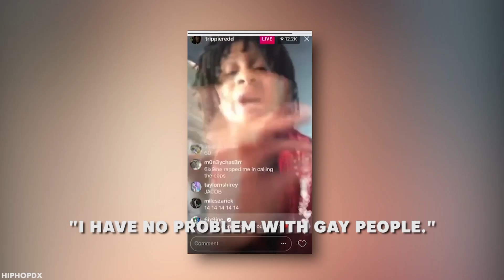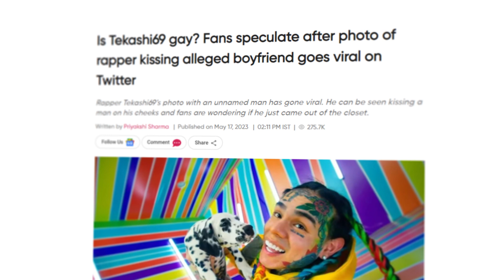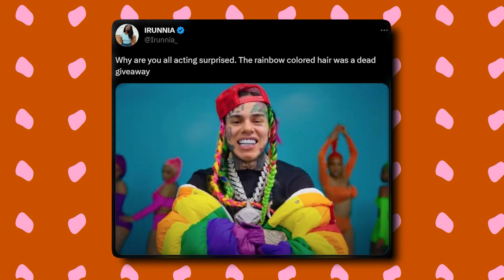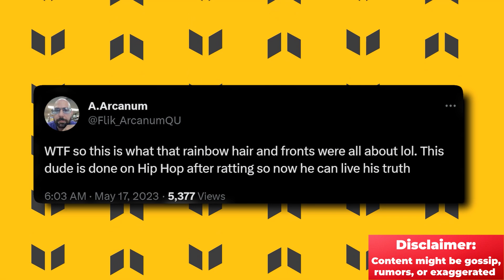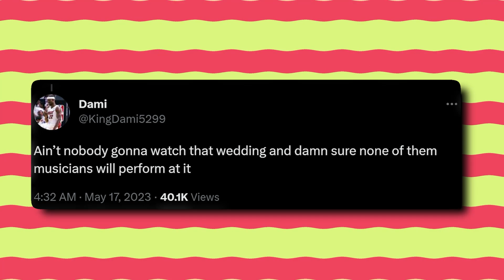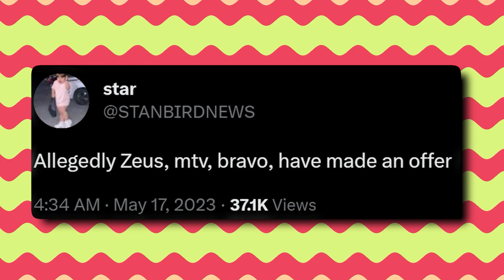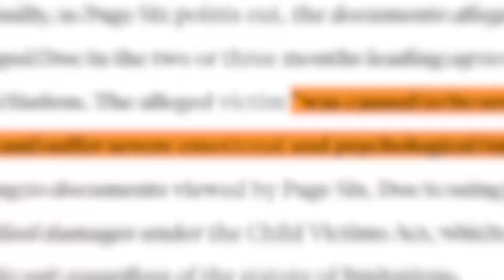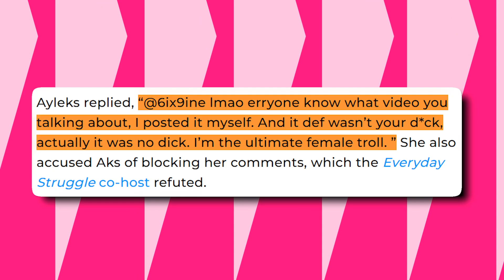NEW SHOCKING Evidence Confirm 6ix9ine Is Attracted To Men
Unexpectedly, 6ix9ine successfully stole the day's Twitter limelight. The release of an allegedly brazen picture showing the rapper with another man gave rise to a number of hilarious memes, which served as a breeding ground for creative minds.